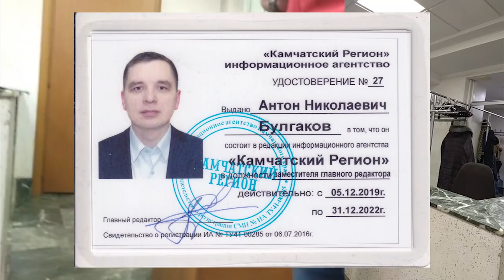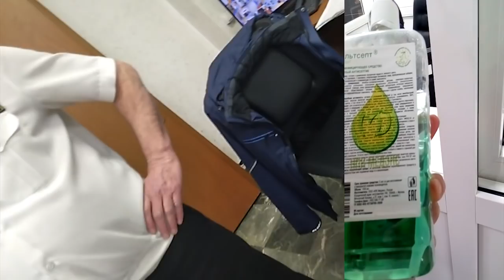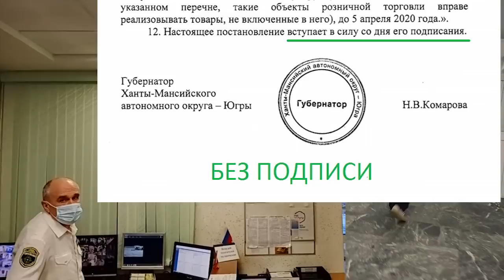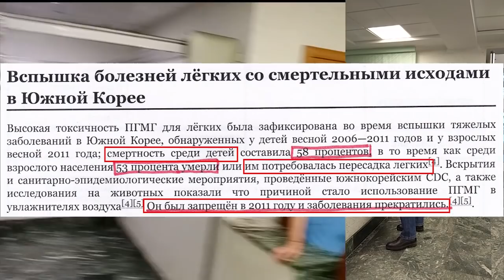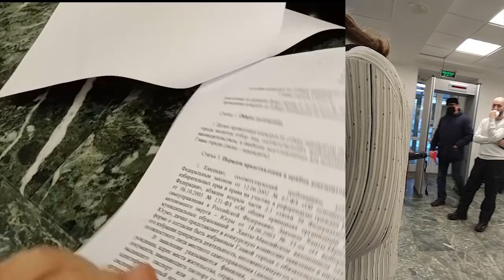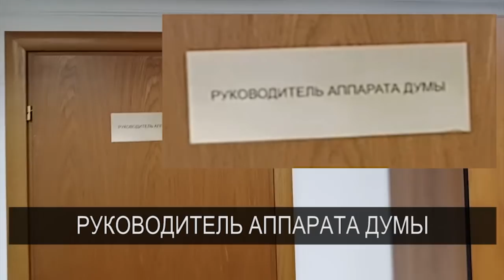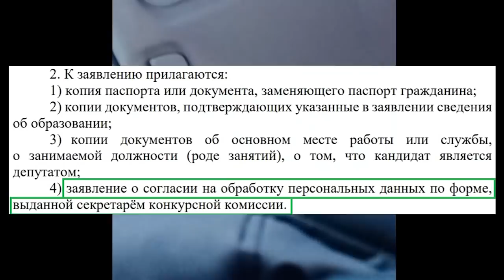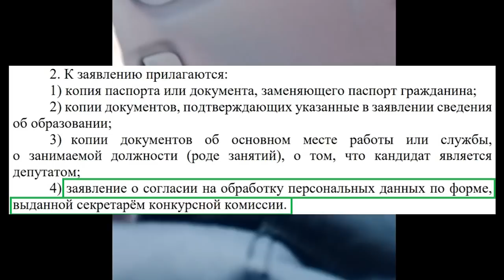ЖИВЫЕ КАНДИДАТЫ НА ПОСТ ГЛАВЫ ГОРОДА СУРГУТ или КАК ВЫ ИХ ТЕРПИТЕ? 2020.12.16 Сургут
сходили в думу города Сургут и познакомились с секретарём конкурсной комиссии, состав которой выбирают депутаты города, которых выбирают граждане, зарегистрированные на территории города Сургут

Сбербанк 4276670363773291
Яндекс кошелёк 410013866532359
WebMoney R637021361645